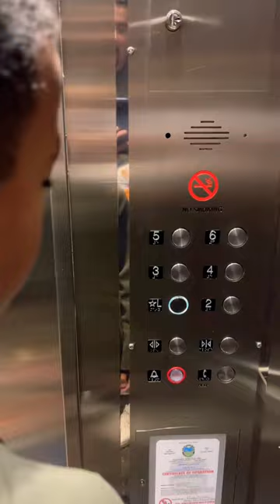Surprising Our Son With A Disney Cruise For His Birthday!